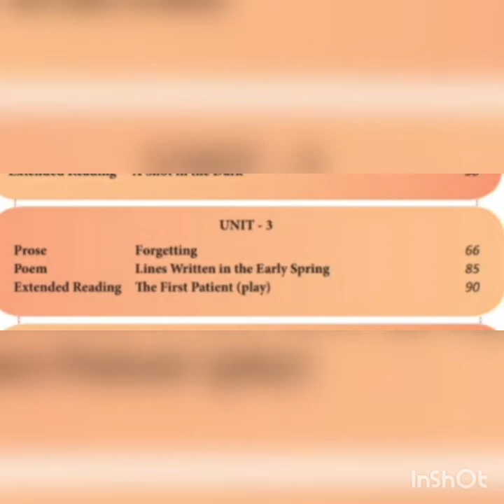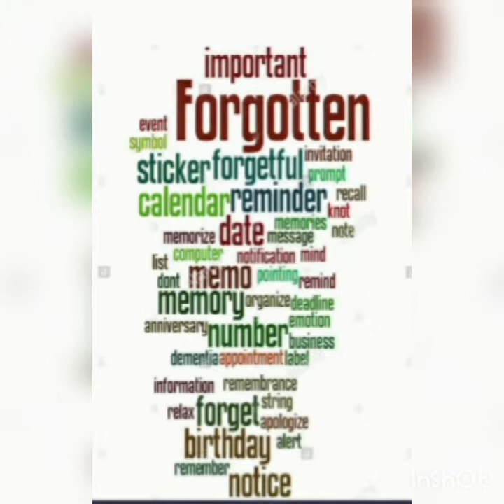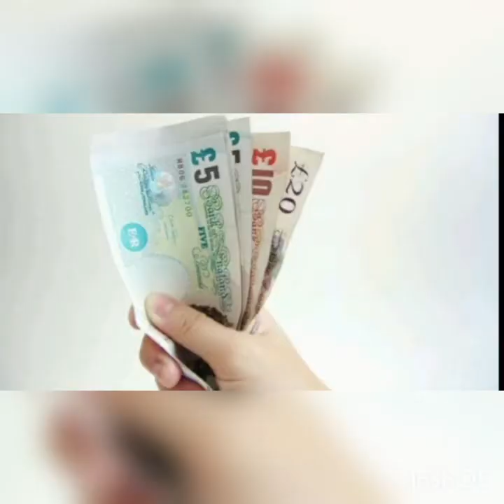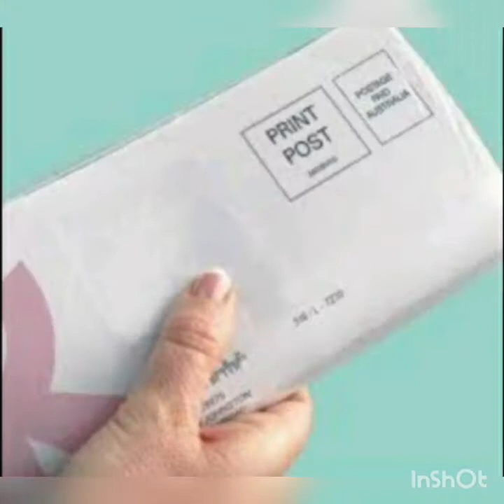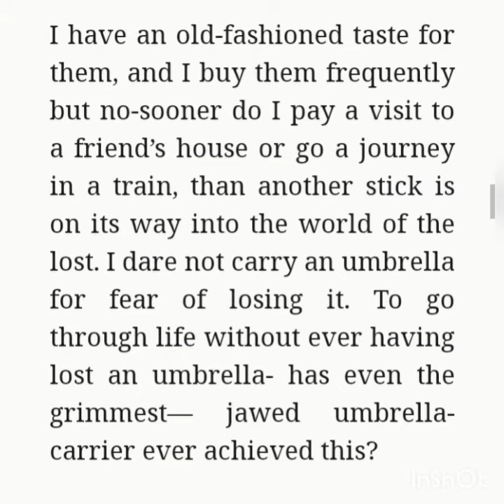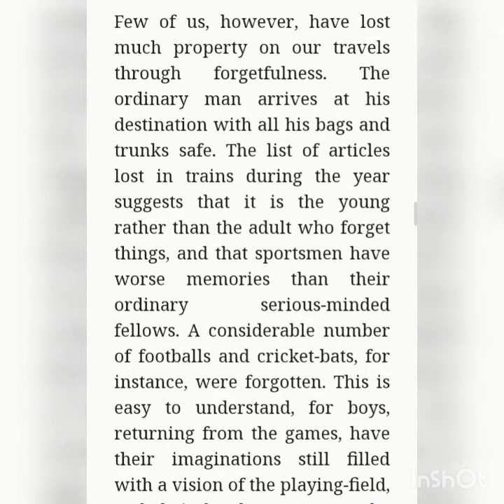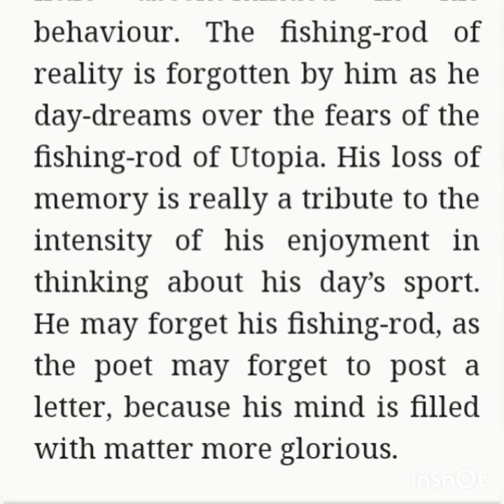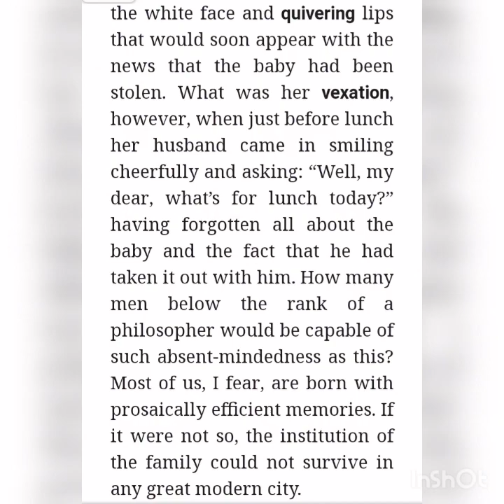Grade 11/English. Prose 3.Forgetting . part 3 . 20/11/20 11.20am